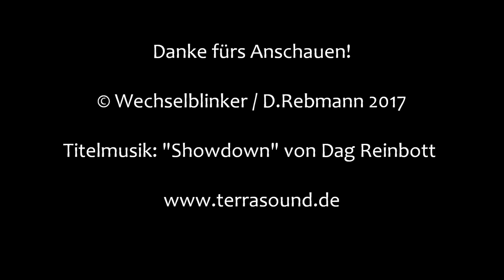Bahnübergang Dittenheim "Feldweg"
Dittenheim ist ein Dorf nordwestlich von Treuchtlingen. Etwas außerhalb des Ortes verläuft die Bahnstrecke von Treuchtlingen nach Würzburg, die hier einen Feldweg kreuzt, der auch gerne mal vom normalen Verkehr genutzt wird.
Daher ist hier ein Bahnübergang nötig, der auch eine Menge zu tun hat, da diese Bahnstrecke von so ziemlich allem befahren wird, was auf Schienen unterwegs ist. Vor allem der Güterverkehr ist hier sehr umfangreich.
Der BÜ ist eine typische Fü-Anlage mit großen Blinklichtern von Siemens und Halbschranken. Besonders beim IC in der ersten Aufnahme wird die geringe Annäherungszeit deutlich.